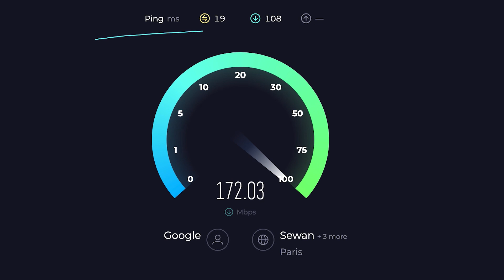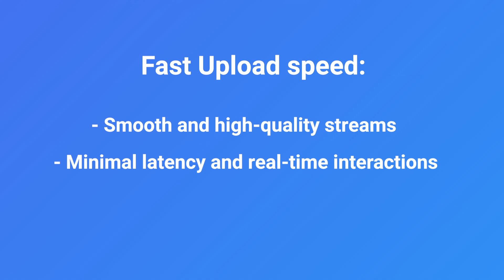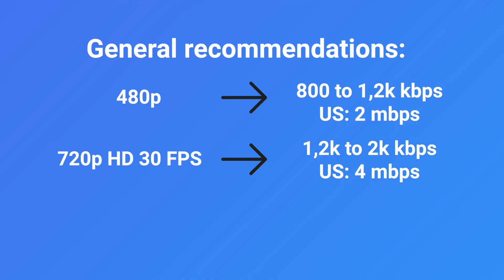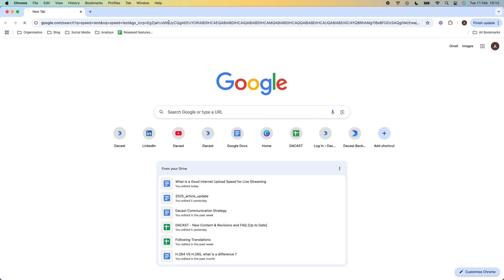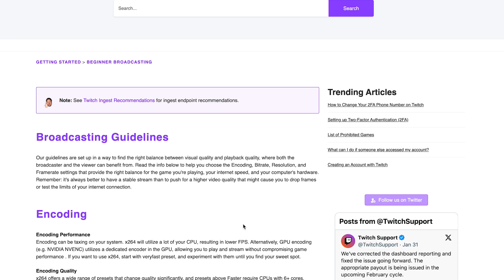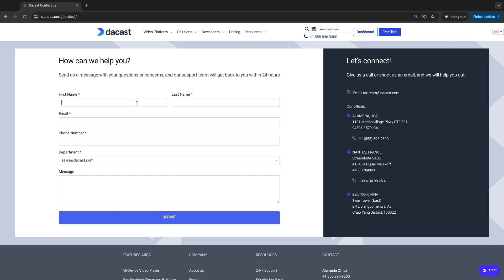What is a Good Internet Upload Speed for Live Streaming?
Ready to stream live without buffering or interruptions? In this video, we’ll break down the ideal internet upload speed for live streaming, whether you're broadcasting events, gaming, teaching online, or hosting webinars.

By the end of this video, you'll know:

- The recommended upload speed for different streaming resolutions (480p, 720p, 1080p, 4K)
- How to test and optimize your internet connection for stable streaming
- Best practices for improving your upload speed and preventing lag

▶️ For a comprehensive guide on internet speed requirements, check out our full article

Deliver high-quality streams with the right upload speed! By optimizing your connection, you’ll ensure a smooth and professional streaming experience.

Not a Dacast user? Try Dacast risk-free for 14 days!